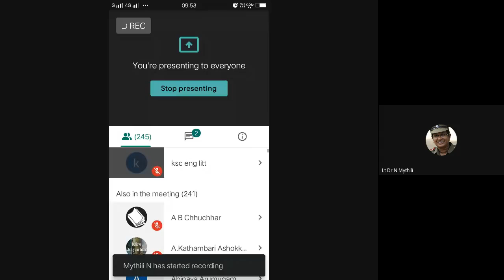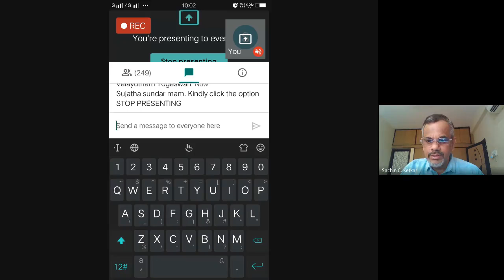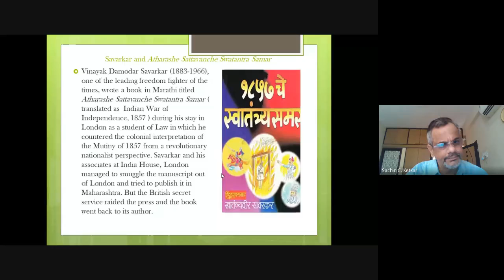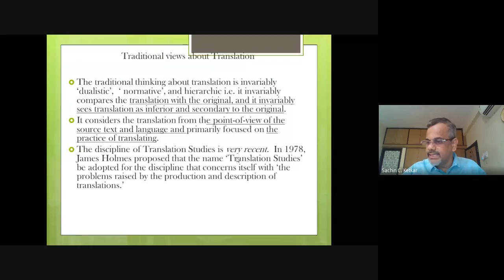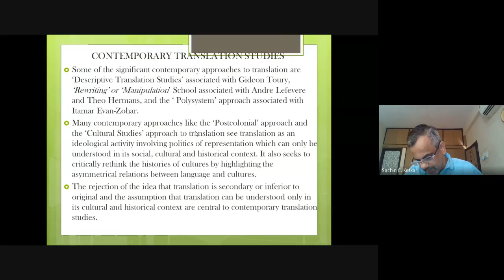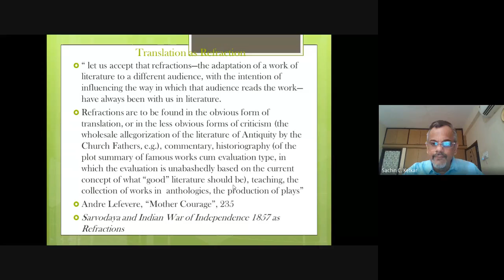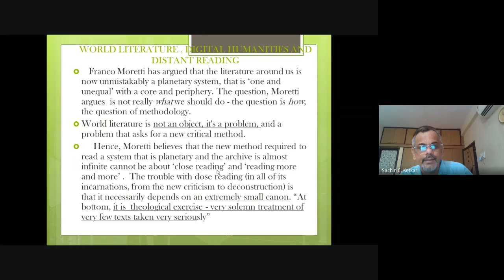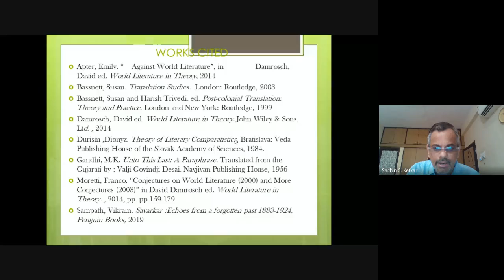Translation Studies and World Literature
SRI VASAVI COLLEGE, ERODE
7 Day International Web Workshop On
“Translation and Research – A Contemporary Perspective

Session on “Translation Studies and World Literature”

Resource Person

Dr SACHIN C. KETKAR
Professor of English,
The Maharaja Sayajirao University of Baroda,
Vadodara-2, Gujarat, India.